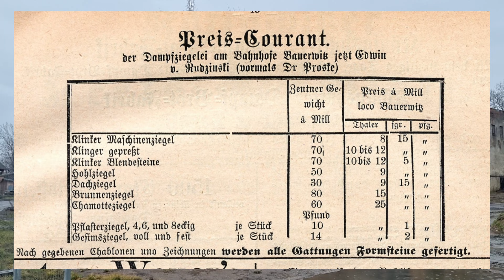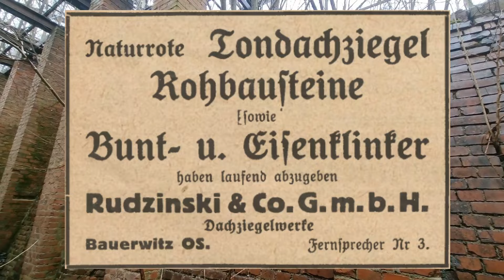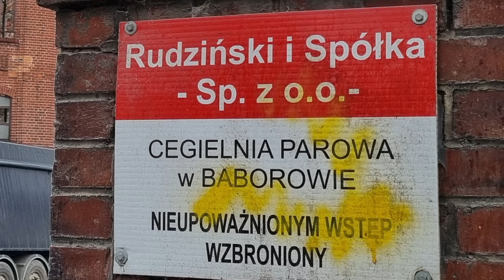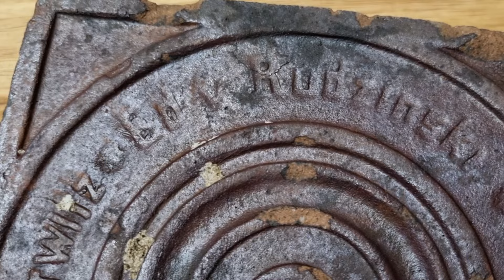Cegielnia w Baborowie, krótka historia i urbex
Historia cegielni w Baborowie, która po transformacji ustrojowej wróciła w ręce właścicieli.